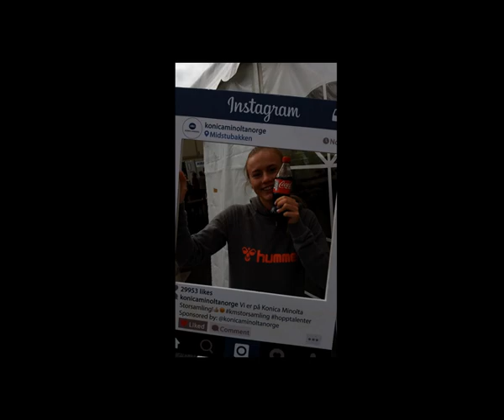Team Telemark Hopp på Konica Minolta Storsamling 2015